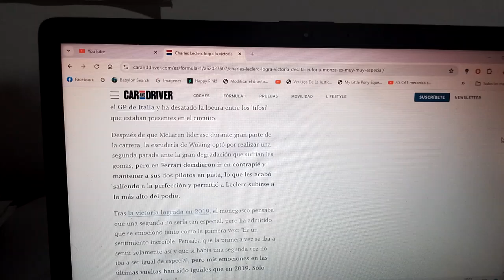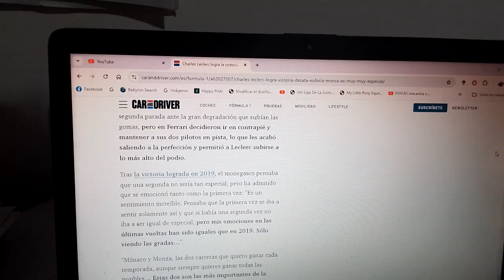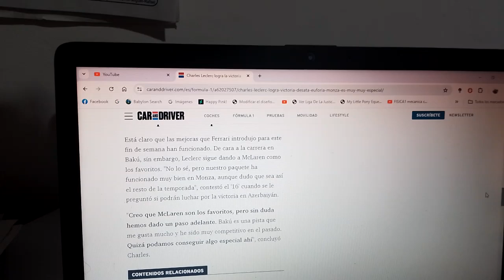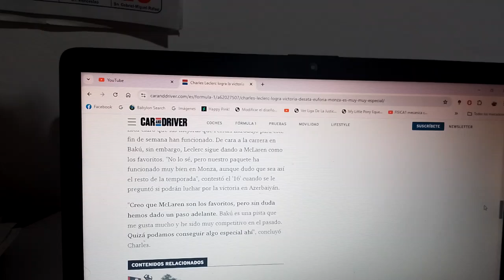Charles Leclerc desata la euforia en Monza con su triunfo en el GP de Italia 2024 de F1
Como sabemos tanto el piloto monegasco oriundo de Montecarlo como Scuderia Ferrari no ganaban en Monza desde la Temporada 2019 mientras que fue su 7ma victoria siendo la última de su trayectoria el Gran Premio de Mónaco de esta actual Temporada 2024 de la F1